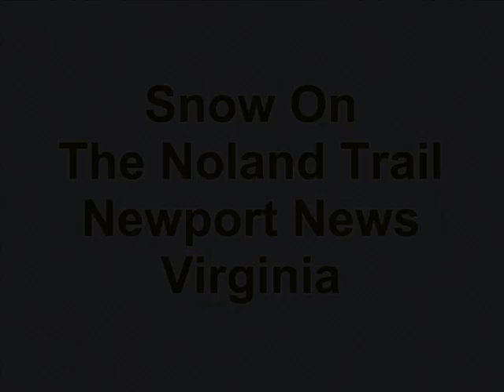Snow on The Noland Trail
A winter walk on the Noland Trail in Newport News, Virginia around Lake Maury after a snowfall.  The colors that day were all naturally sepia tones because of the light..